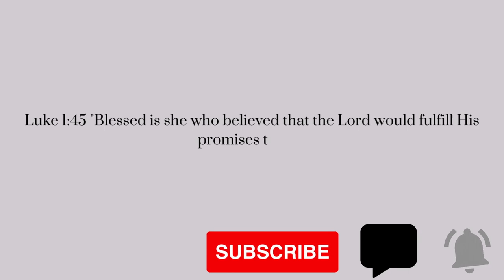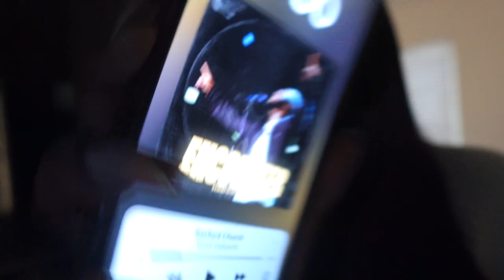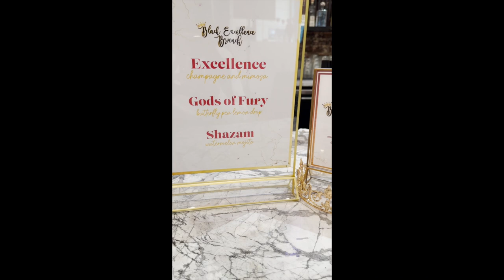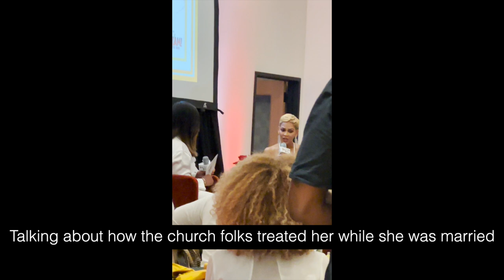Weekly [VLOG] - Studio Session, Black Excellence Brunch ft. Meagan Good, & Dating Story Time!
My dad is CRAZY! Lol please keep me and the EP in prayer 🤦🏾‍♀️😂 watch our hilarious studio session and come record with me! Get ready with me for a Black Excellence Brunch for Shazam honoring Meagan Good ❤️ she was so sweet! And get the tea about my dating updates lol enjoy!

0:00 Intro
1:18 Studio (something is wrong with him!)
12:02 GRWM/Story Time
16:00 Leaving for Black Excellence Brunch
16:57 Black Excellence Brunch
17:58 Meagan Good x Church Folk...PREACH!